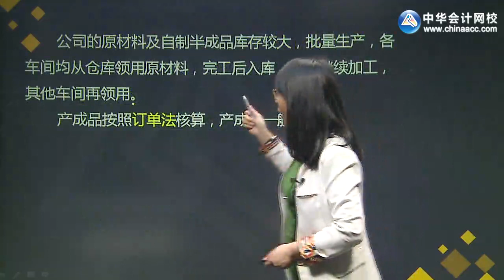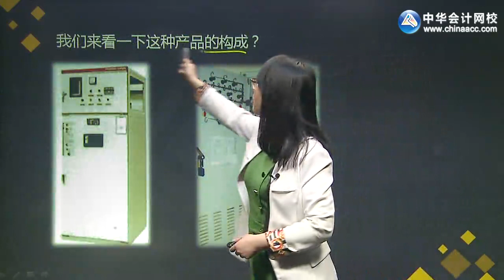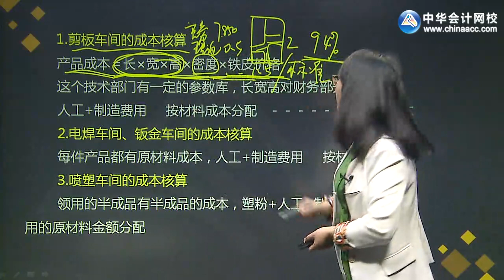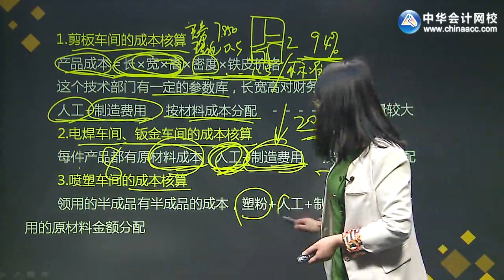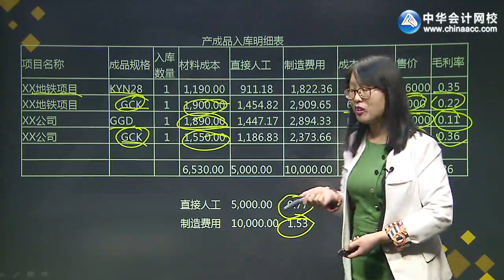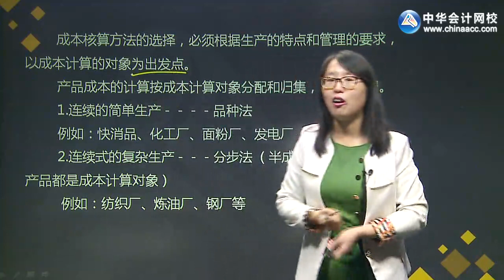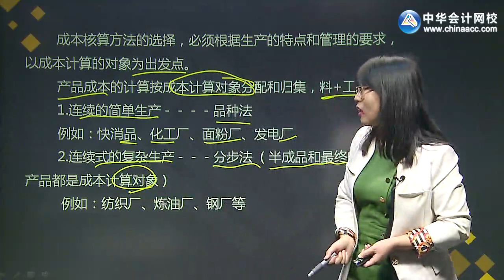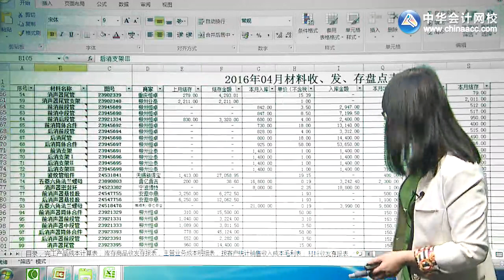课程17 成本费用核算与分析cbgl0110